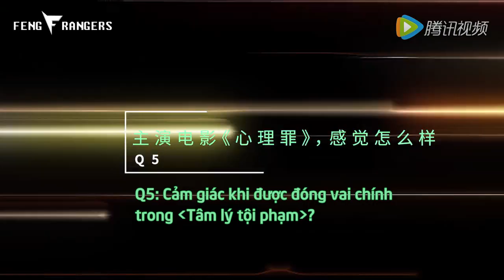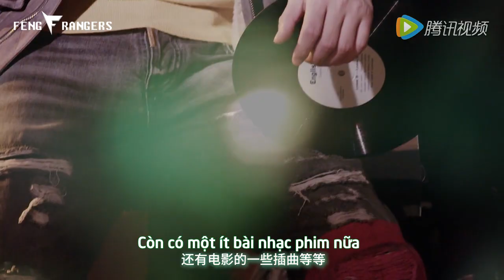[Vietsub] Lý Dịch Phong - hậu trường chụp hình tạp chí L'Official Hommes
Hỏi đáp nhanh tại hậu trường chụp hình tạp chí L'Official Hommes số tháng 1/2017